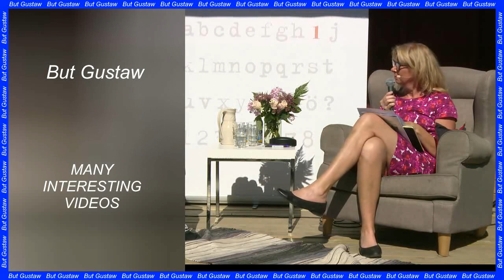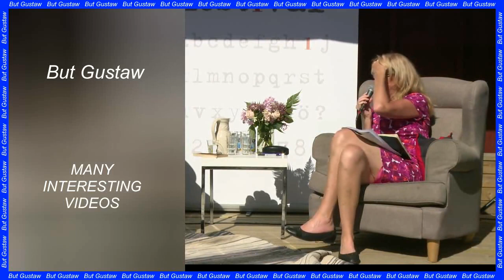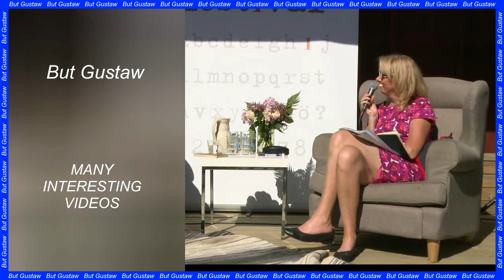shoeplay Yb8i0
Topic:
Astronomers have discovered a huge structure. It may be a remnant of the Big Bang.